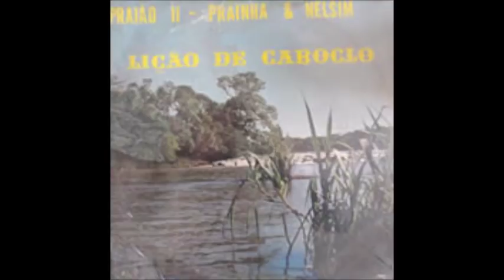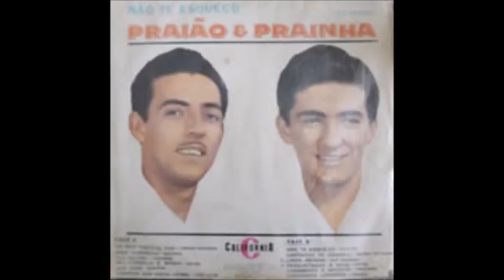Quadro Recanto Caipira Nº 78 (História da dupla Praião e Prainha)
Quadro Recanto Caipira Nº 78, apresentado por Sandra Cristina Peripato, no Programa Menino da Porteira, de Fabricio Ceolin na Rádio Jacuí FM de Sobradinho/RS - 05/11/2017
História da dupla Praião e Prainha